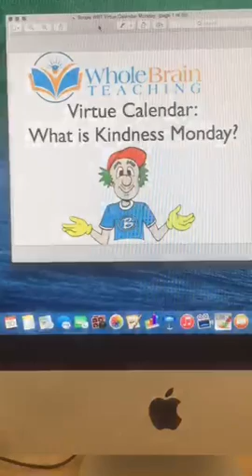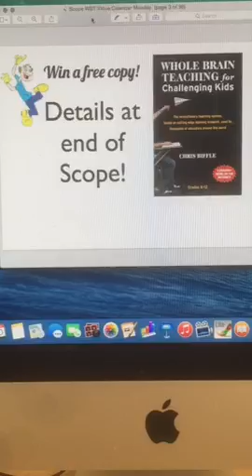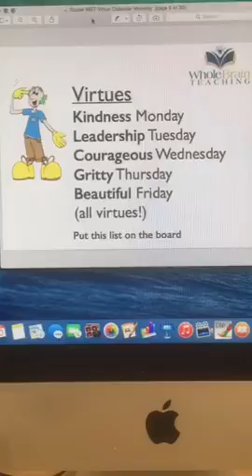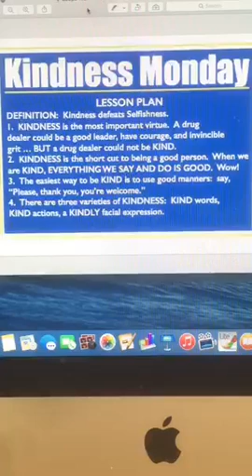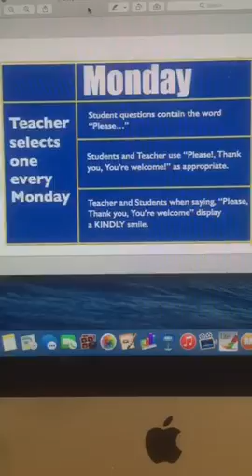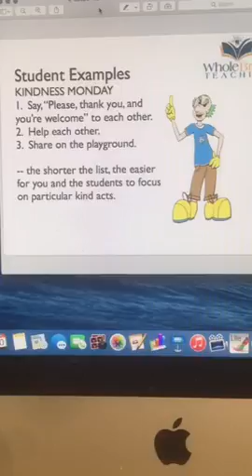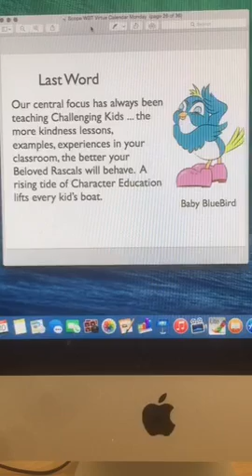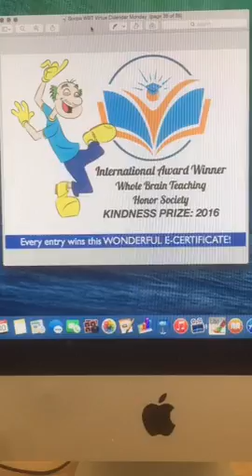Whole Brain Teaching: Kindness Monday on the Virtue Calendar Periscope from 1/10/16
Recorded on 01/10/2016 09:30 PM UTC by ChrisBiffle
Live viewers: 105
Heart count: 19788